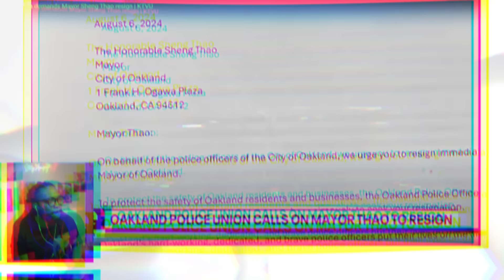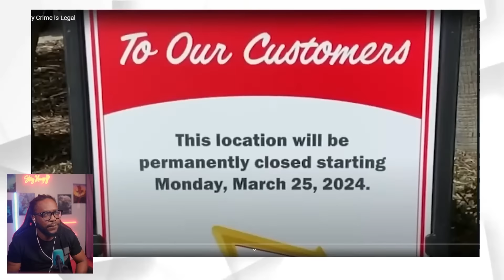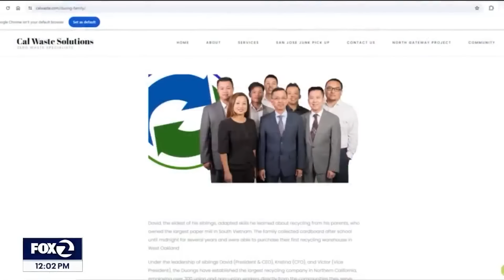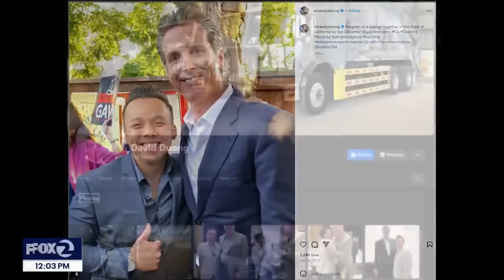Mayor Sheng Thao EXPOSED Oakland Police DEMAND Immediate Resignation!